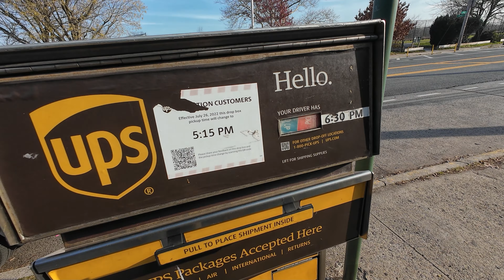Do I need you like a hole in the head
yeah return the clients  pkg Lol

DJI Osmo Action 4
Sony ZV-1 M2
Microphones Fulaim X5
Ulanzi camera arm for desk
Cameras: DJI Action 3
Action 4

□ GOTRAX E-Scooter Adult size
□ Electronic Components
□ Hobbies:

- SUPPORT -